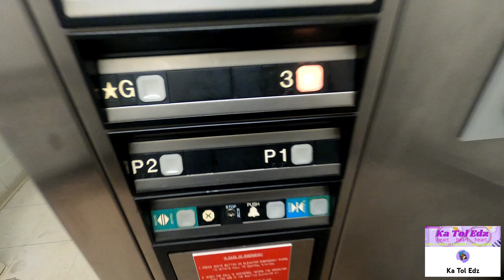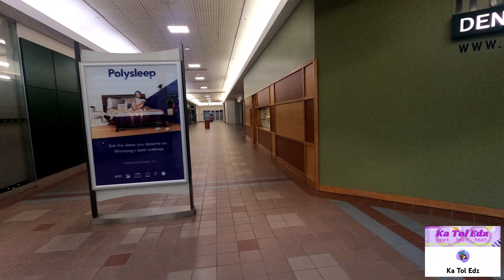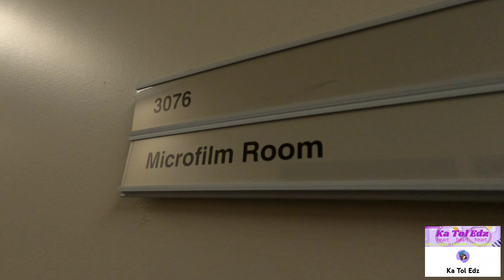Ka Tol Edz-DAANAN PATUNGONG...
Mabuhey mga Ka Tol and mabuhey world just wanna sahre or flex kung saan ako dumadaan monday to friday from house to work at sneak peek na din sa ofis.